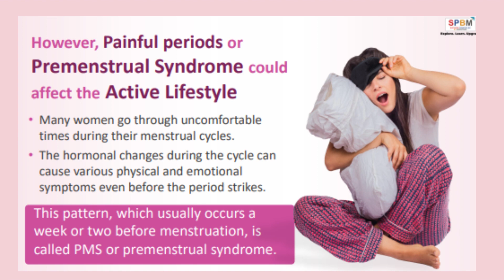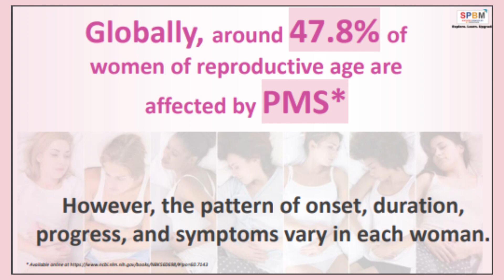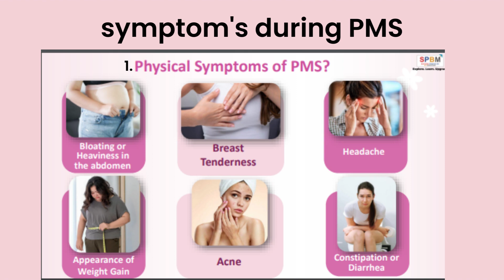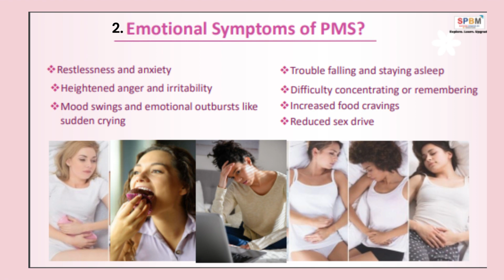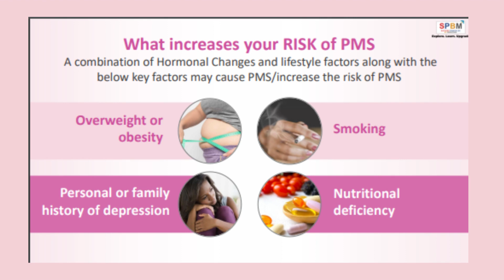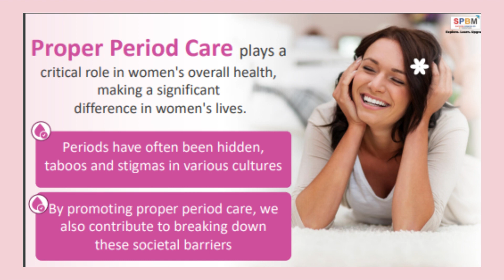Modicare Well Freedom Period Care Range/PMS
Click on the link and you can buy modicare products directly!! 🪄👍

myself Divya jaiswal , I am a housewife and a entrepreneur. I am a successful modicare consultant. Thanks for reading 🙏❤

tags🐼
MODICARE
WELL
HEALTH
FRREDOM
RERIOD
PERIOD CARE
PMS
ADOLESENCE
Divya jaiswal modicare#wellpmscapsules